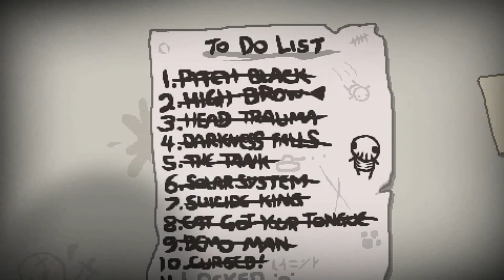Let's Play The Binding of Isaac: Rebirth #36 - Tuxedo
Seed: ZHSC EKRY

Boy in black is back, Jack! Game made by Nicalis.